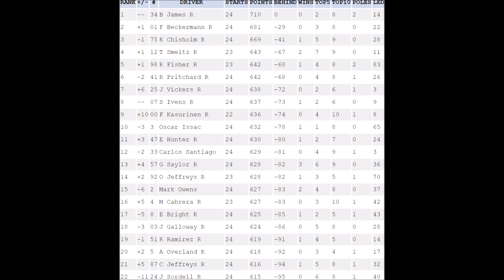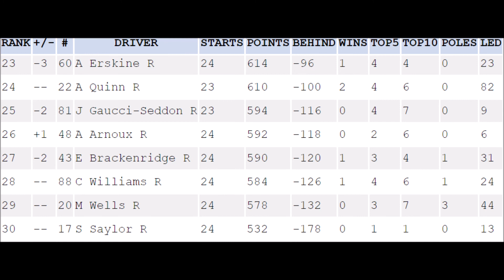S5 SAROL Ritz Truck Series R24 Darlington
1 race left until Season Finale at Daytona and this series will not return for next season it could be last or be hiatus.